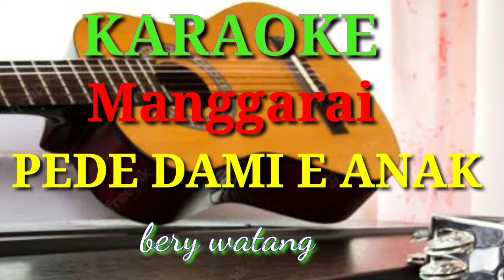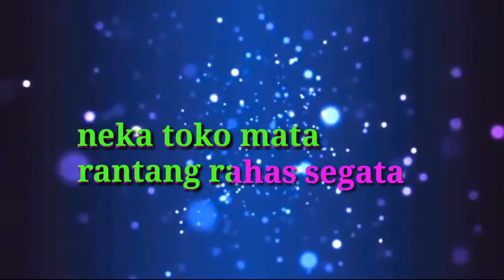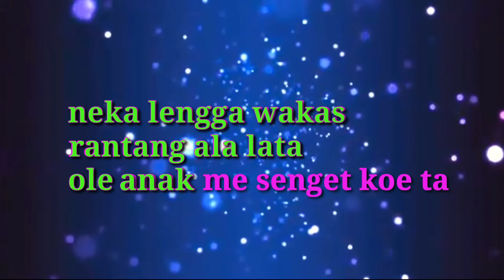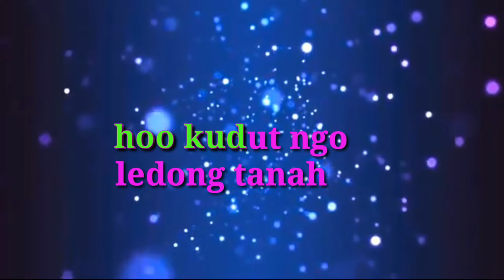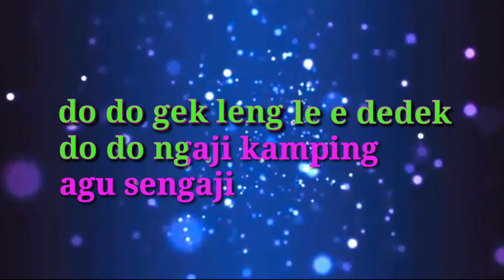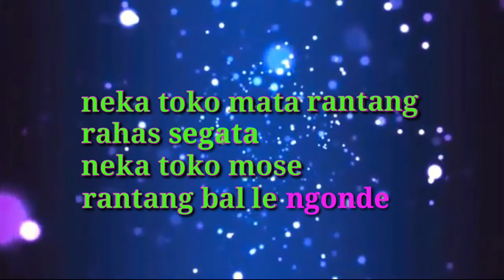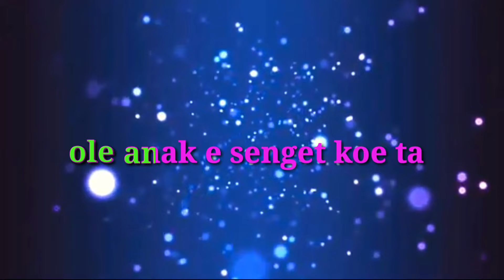Karaoke Lagu Manggarai Pede Dami E Anak, lalong liba group covered by berywatang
Karaoke Lagu Manggarai Pede dami e anak lalong liba group cover by bery